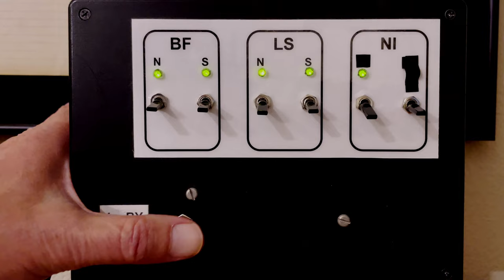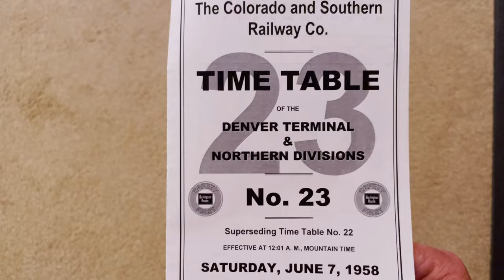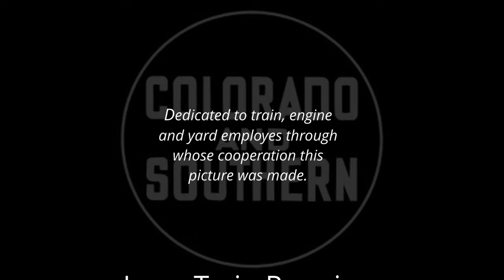Long Train Running on the HO Scale Colorado & Southern Ry - Ep 5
Number 46 is a non-clearing train -- too long to fit in any siding.  Worse, No. 46 is a low priority freight, with a crack passenger train and high priority freight train both headed its way.  With night falling, No. 46's train crew has no place to hide.

Luckily, the Dispatcher has a plan.  And a simple one at that.  Ride along with train crewmen as they execute the Dispatcher's train orders that keep the Colorado & Southern Ry. Northern Division running smoothly.

In 1958, the Colorado & Southern Railway used time tables, train orders, and operating rules to move trains up and down the Colorado Front Range.  The operating crew of the C&S Ry Northern Division model railroad replicates this system on the layout.  This is a sample of their efforts.

See the C&S Northern Division website for track diagrams, photos, and more

   0:00  Intro
   0:58  The Dispatcher Paves the Way
   1:53  A Train Order for No. 23
   3:11  Big No. 46 Gets Its Orders
   4:04  Train No. 46 Departs
   5:27  Niwot Meet
   6:24  Run to Valmont
   7:18  Smooth Runaround at Valmont
   8:27  Run Home in the Dark
   9:01  Credits